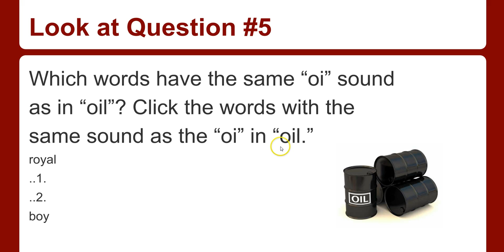BIE Cyber Phonics K7.5